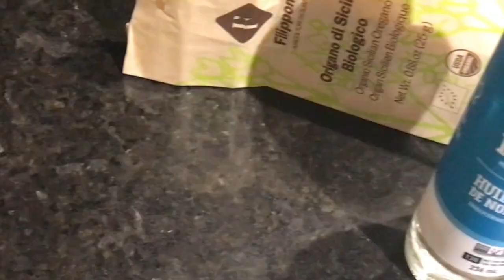Gut Healing Bone Broth Recipe | Anti Candida Diet | Heal Leaky Gut | Reduce Inflammation for Kids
About me:
I am a mom to a now 8 year old son who was diagnosed with Autism. I have started this channel to share resources and reviews of what has helped me in improving my son's life and overcoming the challenges he faced that comes with the diagnosis. Inspired by my son's journey and my own struggle/triumphs as a parent, I have pursued to become a Certified Holistic Health Practitioner and dedicate a lot of my time in educating parents looking for support and coaching for food, nutrition, holistic health and alternative medicine. I focus my video content on a lot of Urdu language which was my mother tongue growing up, in my hope to give back to my community. I hope my recommendations and explanations help you understand this journey and navigate it a little bit easier.